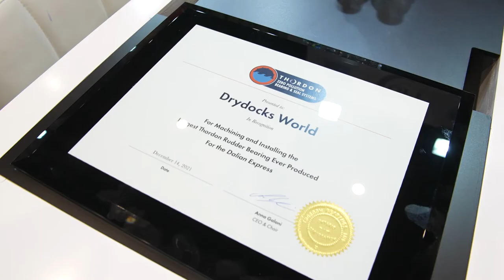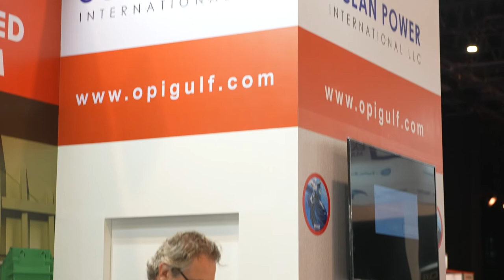George Morrison, Thordon Bearings interview by Seatrade Maritime News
A repair job in Dubai for Thordon Bearings saw the company manufacturing its largest ever bearing in just 24 hours and air freighting it out to the yard in the Middle East.
In an interview at Seatrade Maritime Middle East recently George Morrison, Regional Manager for Thordon Bearings recounts how a call from its local partner in Dubai, Ocean Power International, saw it manufacturing its largest rudder bearing in the company’s 40-year history in just 24 hours.